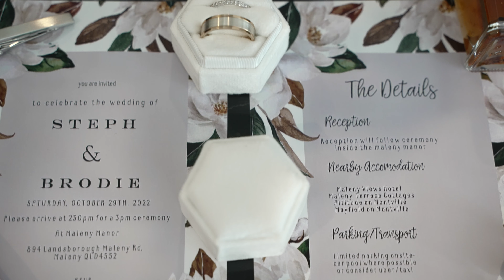Steph & Brodie | MALENY MANOR | SUNSHINE COAST WEDDING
Steph & Brodie eloped on the 29/10/22 at Maleny Manor on the Sunshine Coast.